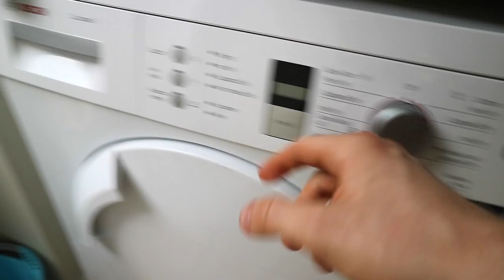MMA Vlog 39 - Making Gains & Triangle Choke Technique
My day featuring weight training, a life update, future diet plans and I show how to perform a triangle choke.